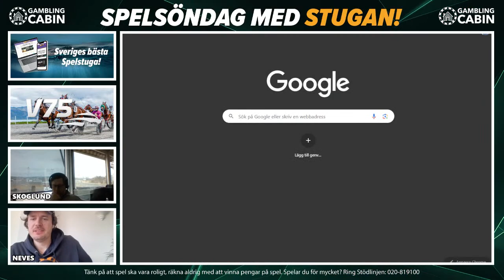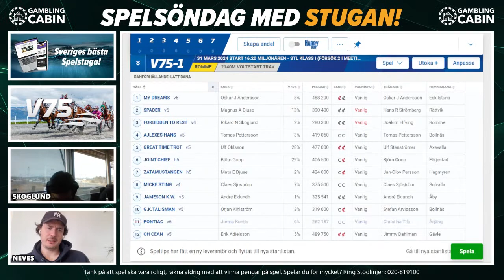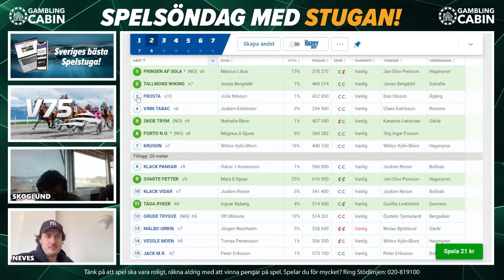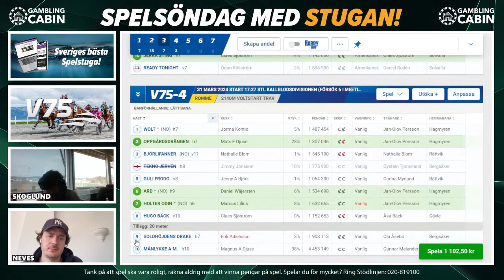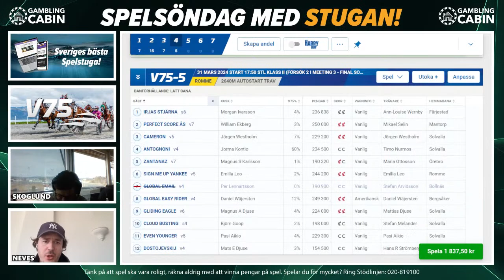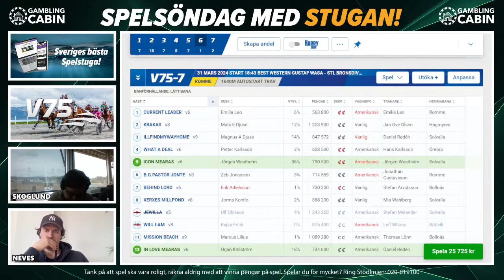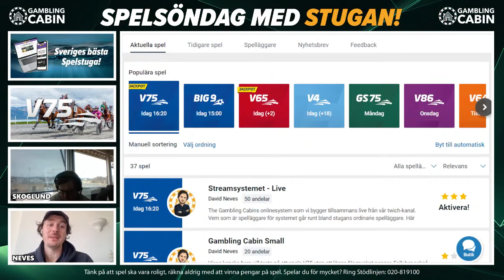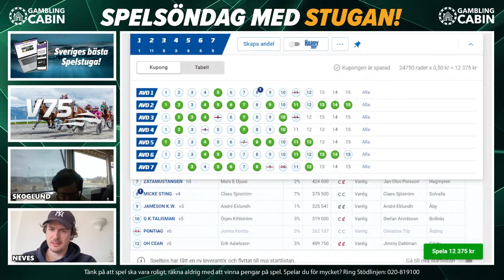V75 med 120 Miljoner Jackpot!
Med Neves & Skoglund direkt från Romme!

Innehåll:
00:00 Försnack
08:29 V75-1
16:07 V75-2
21:27 V75-3
25:16 V75-4
30:57 V75-5
36:00 V75-6
41:55 V75-7

18 + Spel handlar först och främst om underhållning. Räkna aldrig med att vinna pengar på spel. Stödlinjen